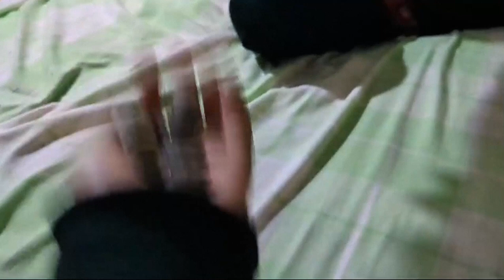Hidden Gem near Manali (SOYAL)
Best Place to visit near Manali if you don't like crowd.